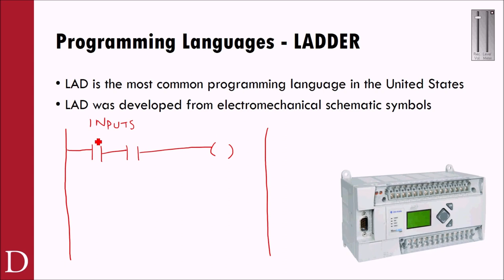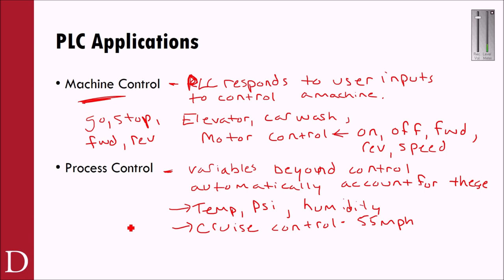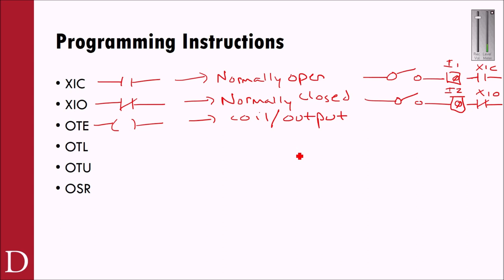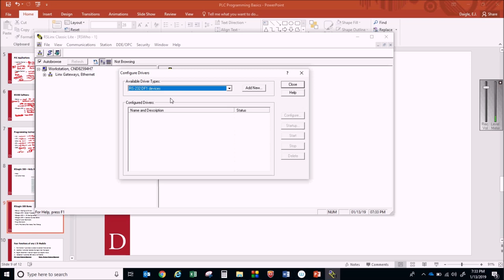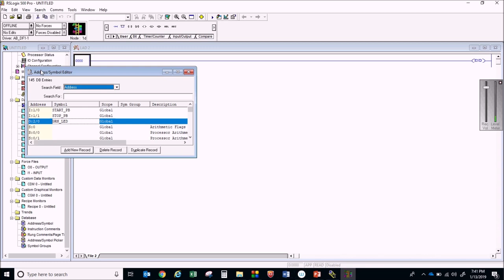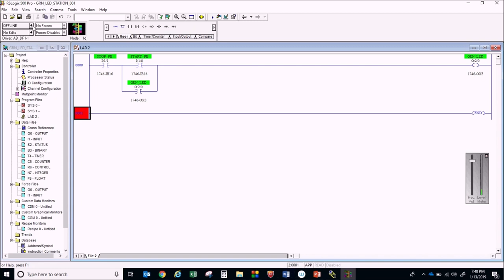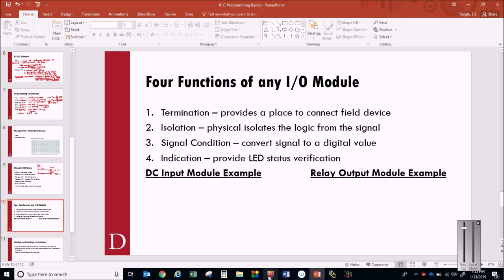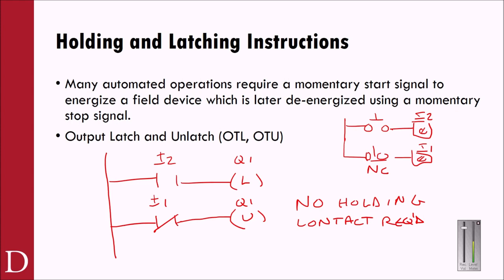PLC101 - PLC Programming Basics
This video discusses the basics of programming PLCs with a focus on programming languages. Ladder logic and RSLogix 500 is the focus of the demonstration.